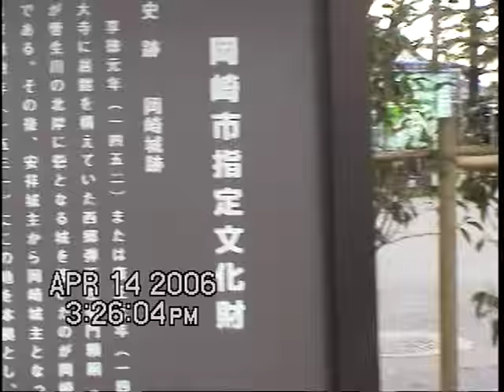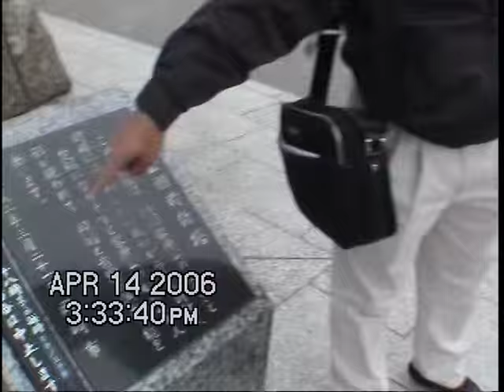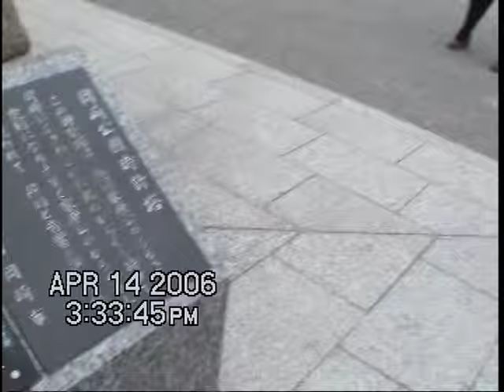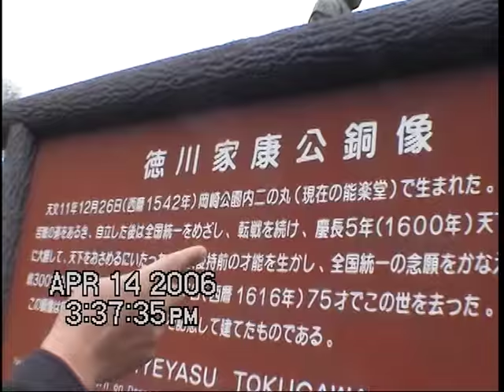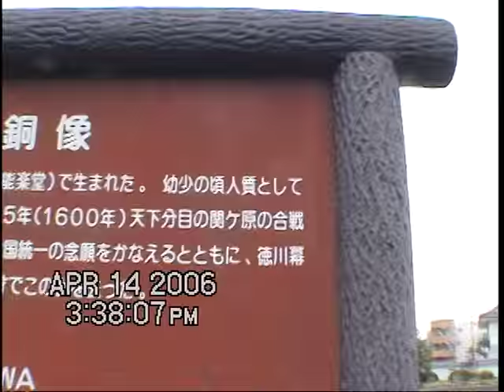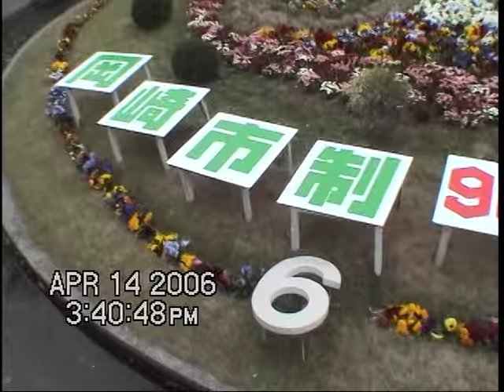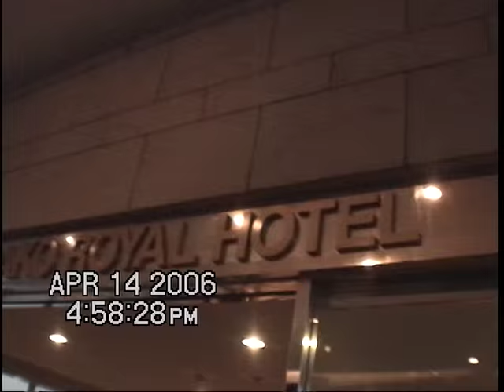圓通寶堂肉身瑤池金母-20- 3- 活佛上師日本岡崎市慈航普渡和平共容默行實錄(2006.4.15豐臣秀吉神附身示現的不主戰心胸)